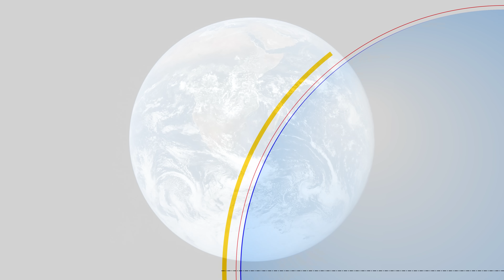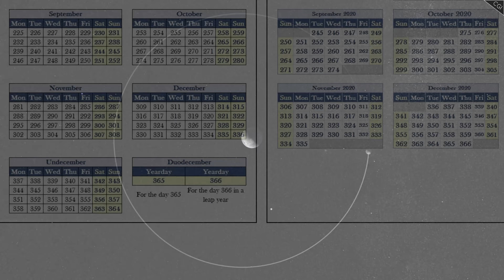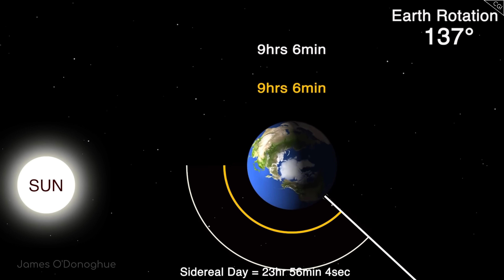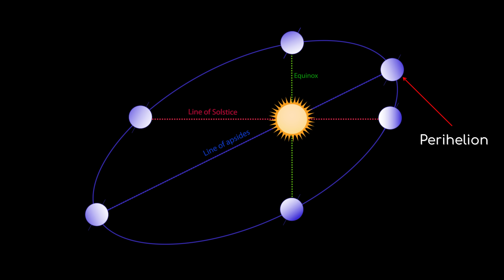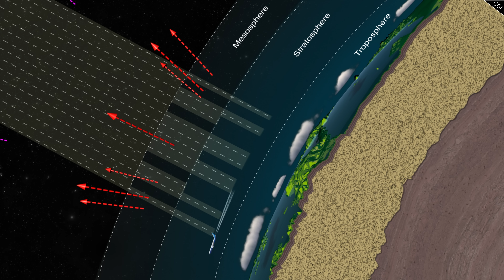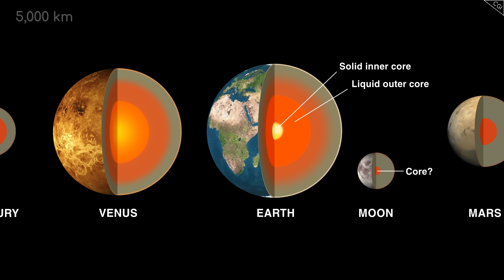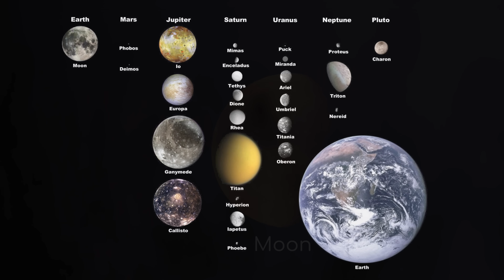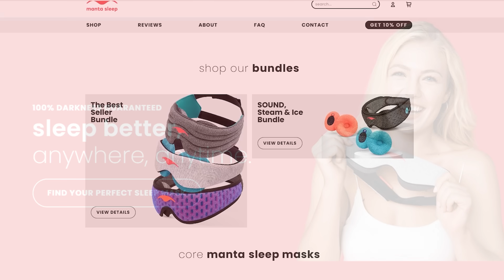What They Didn't Teach You in School About Earth | Our Solar System's Planets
Everything you ever wanted to know about earth, all in one place.

Credits
Writer: Jon McColgan
Editor: Nikolai Shishkin
Thumbnail Designer: Peter Sheppard
Producer: Alex McColgan/ Raquel Taylor

NASA/ESO/ESA